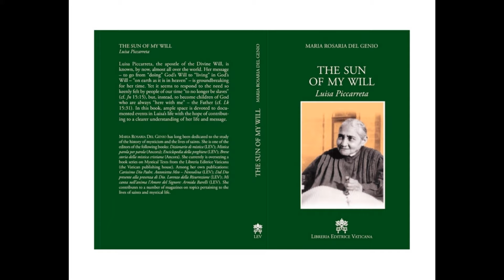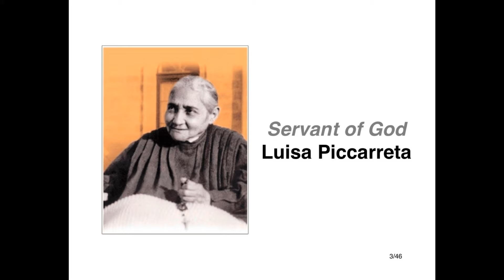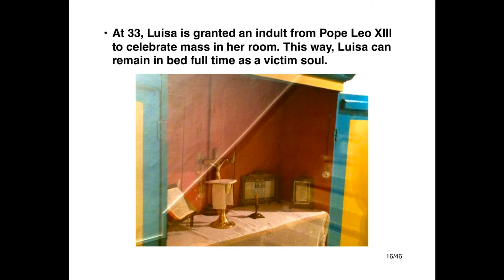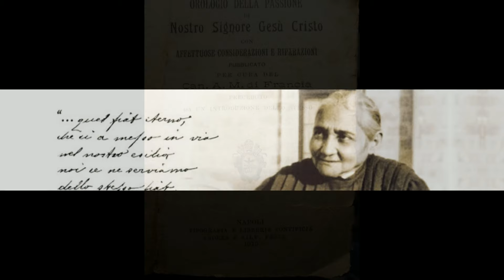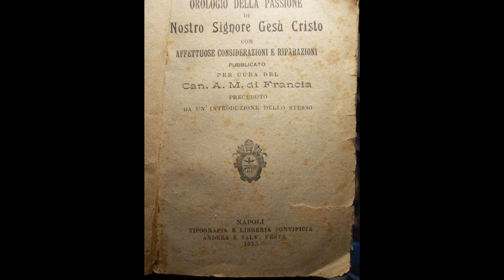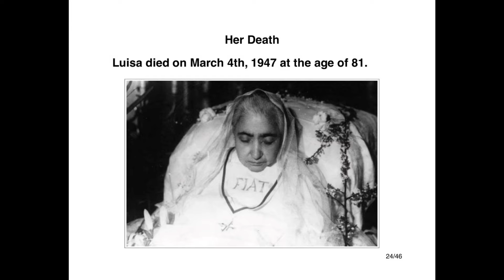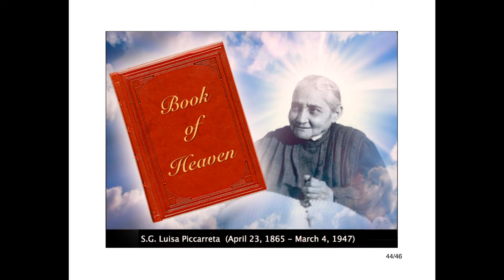Book of Heaven Volume 2 (entire)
Divine Mirrors: How to become a Divine Mirror of Jesus

[THIS VIDEO IS NOT MONETIZED. This entire channel is NOT MONETIZED! Still, Youtube may override this choice placing their own ads as it gets more views.]

The overall intent of the Fiat Luisa Channel and all videos is that they are meant to be watched, listened to, and prayed with. Fiat!